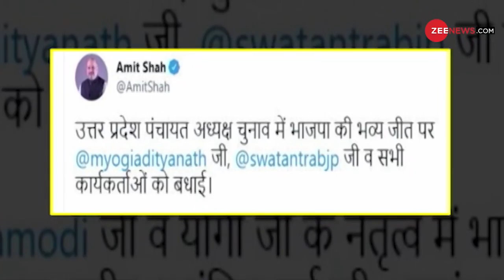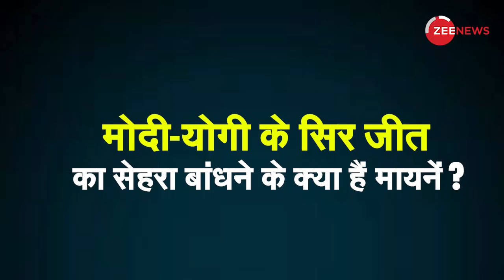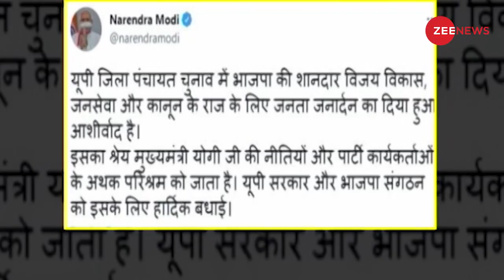UP Zila Panchayat Chunav: इन '3' सीटों ने तय कर दिया विपक्ष का अंत !| Yogi | Elections News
विधानसभा चुनाव से पहले का सेमीफाइनल माने जा रहे जिला पंचायत अध्यक्ष के चुनाव में भारतीय जनता पार्टी ने UP में 75 में से 67 सीटों पर कब्जा किया.